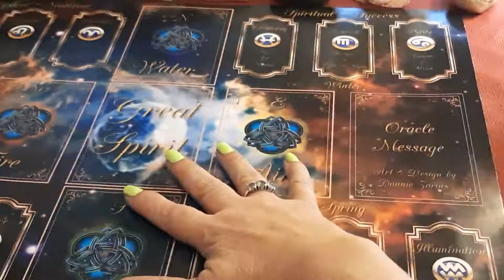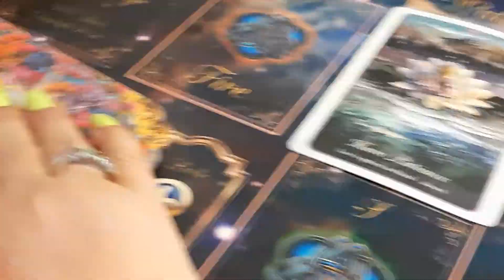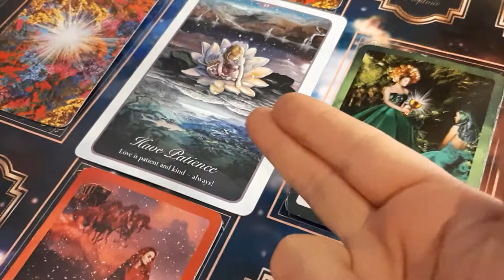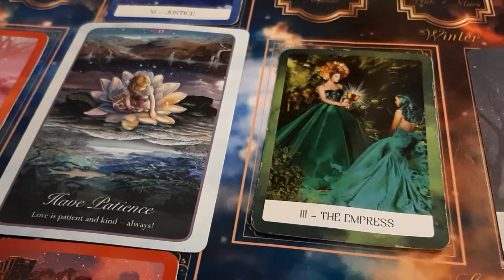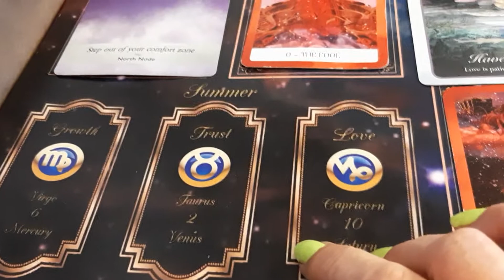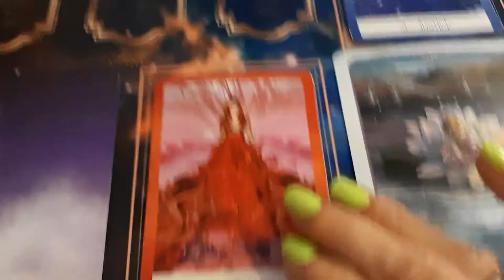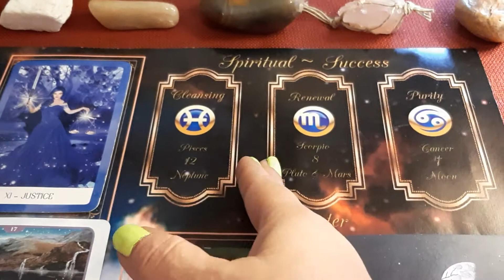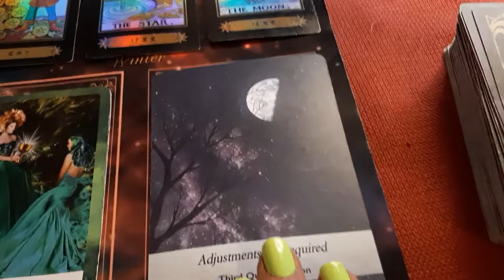LEO "You the STAR of the Show!!!" January 2021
In this month of January, I will be hosting a FREE ONLINE INTERACTIVE TAROT COURSE FOR ALL MY SUBSCRIBERS AND FOLLOWERS. Details to follow soon.  Thank you so much for all you support to grow our community!

I am Dannie and I am a healer, intuitive and tarot reader, as well as I have times that I receive angel messages and visions. My goal is to share healing and guidance through spiritual work. Not every read will resonate with you nor should it. You know your people, events, story and if the read does not feel connected, then drop it at the door and switch to another video that does speak to you. I offer my service freely to you and am grateful for the opportunity to share my gifts and connection to the Divine with you. Healing is my specialty and you will find this community goes far deeper than a normal love read and is greatly about spiritual awareness and growth as well as we expand and transition to our higher purpose in life. I appreciate all the help our community can get by sharing, liking, subscribing, commenting and hitting that bell so that we can stay connected in the days we need each other.

I also have another Tribe Community Channel "No Crime No Time" and we support the research to help those that are innocent yet Wrongfully Convicted. We discuss the need to get to the truth in order for humanity to treat others with respect and kindness. So often the wrongfully convicted are those individuals which are poor and often a minority because they are easy targets and therefore the instant solve to the crime prevents money spent on what would normally be an investigation.